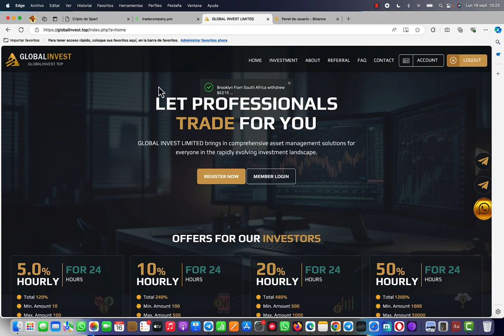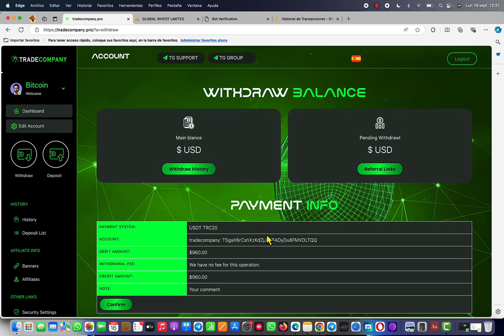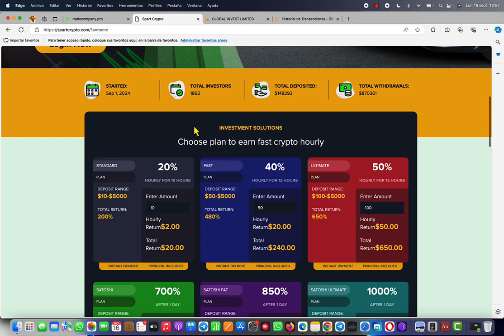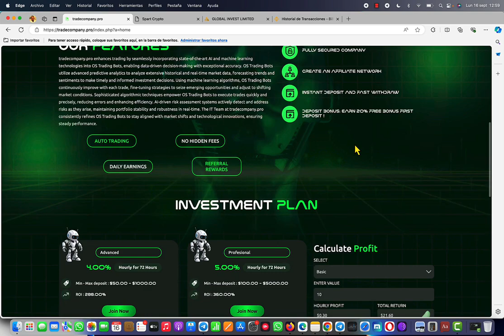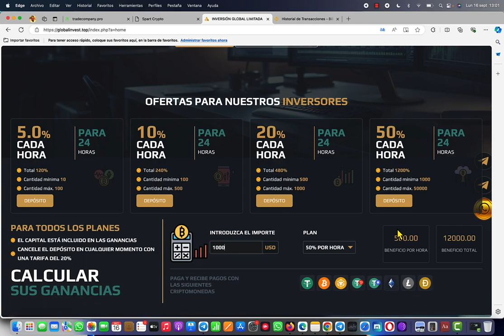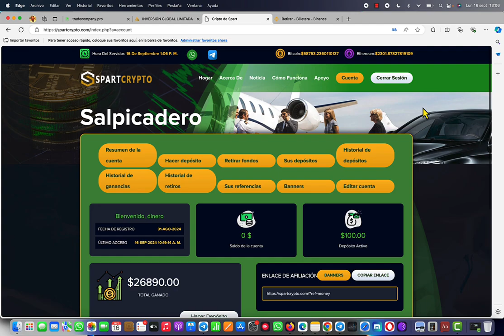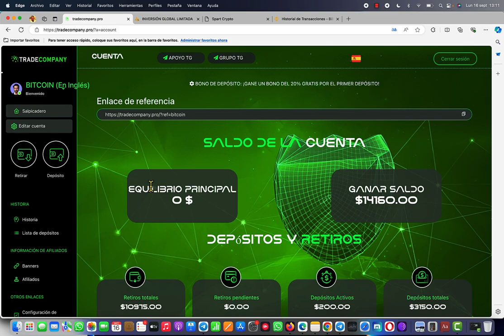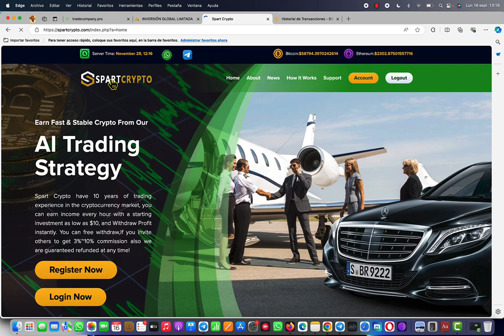Como Ganar $3000 Dólares Al Mes (DEBES VERLO) TOP 3 mejores WEBS + Prueba de PAGO en VIVO 🤑💰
✅LINK WEB 2: tradecompany.pro/?ref=bitcoin
📲LINK WEB 3: globalinvest.top/?ref=fabicoin